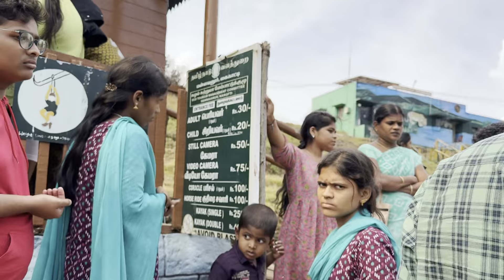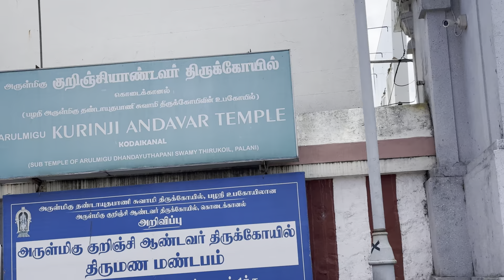Bangalore to Kodaikanal| Day-2. Places to visit🏞️ Some unseen places in Kodai❤️ Had Dindigul Biryani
Bangalore to Kodaikanal| Day-2. Places to visit🏞️ Some unseen places in Kodai❤️|Famous Dindigul Biriyani🤤